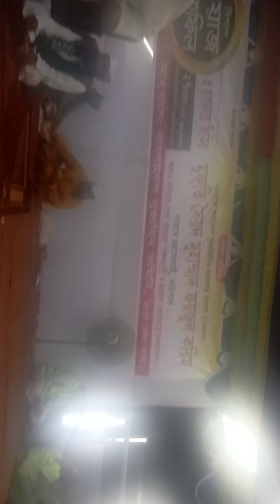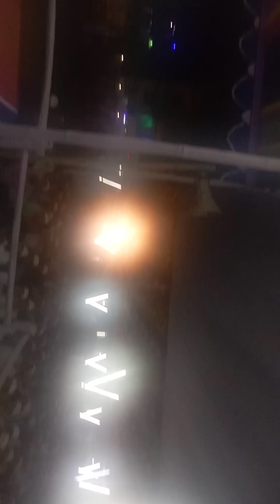CHORMONAI PIRER ISLAMI SHOMMELON & HALKAYE ZIKIR, RANGPUR.